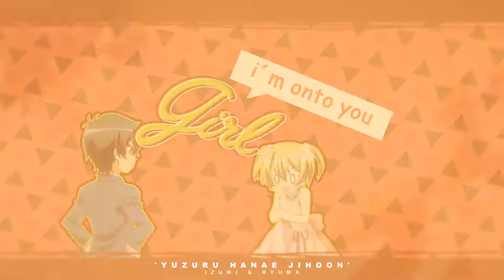「SDS」❝ Hey You Beautiful ● Izumi &Ryuma ❞ ᴹᴱᴾ ᴾᵃʳᵗ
WATCH IN HD!

▸Aɴɪᴍᴇ﹕Love Stage!
▸Cᴏᴜᴘʟᴇ﹕Izumi &Ryuma
▸Sᴏɴɢ﹕/watch?v=czXHaZuIJ04
▸Hᴏsᴛᴇʀ﹕ShiningDiamondStudio
▸Eᴅɪᴛᴇᴅ ʙʏ﹕Yuzuru Hanae Jihoon